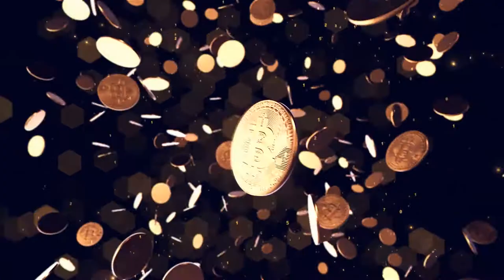Bitcoin logo reveal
video tutorial
FullHD 1920X1080
CS6+